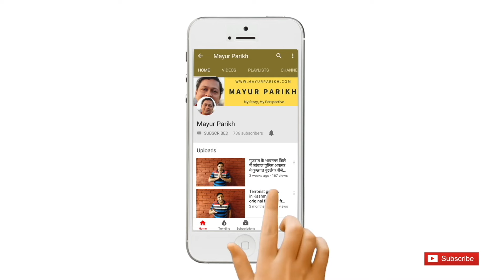राम मंदिर की वजह से अयोध्या और उत्तर प्रदेश की अर्थव्यवस्था पर क्या असर पडा. कोंग्रेस का क्या होगा?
Mayur Parikh is a journalist with 23 years of experience in the field of Television Journalism. He has worked for reputed channels such as ABP News, Zee News, Alpha Gujarati. Currently he is a Columnist and Freelance Journalist for various publications. He frequently appears on TV News Channels as a Political and Business Expert. He is also a committee member of Maharashtra State Gujarati Sahitya Academy.